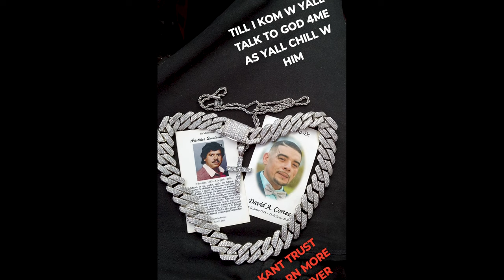JOSE BRAVO - HOODSTARR ft. LIL FLIP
ALL WEAPONS USED IN THIS VIDEO ARE PROPS NO REAL FIREARMS WERE USED DURING THE PRODUCTION OF THIS MUSIC VIDEO.